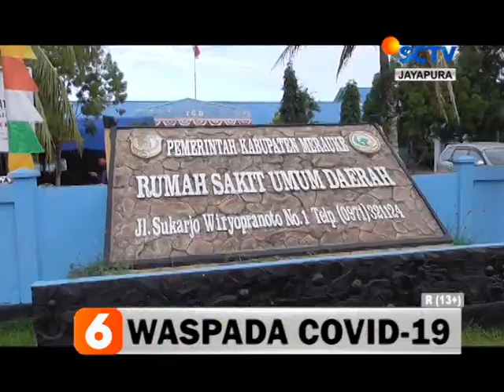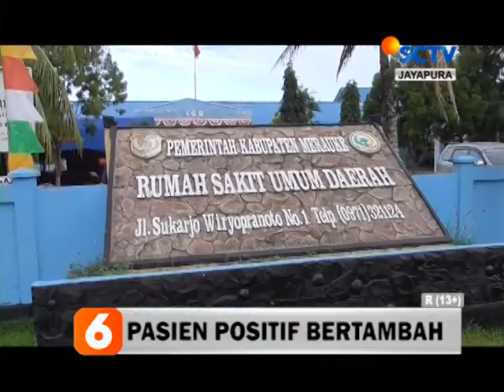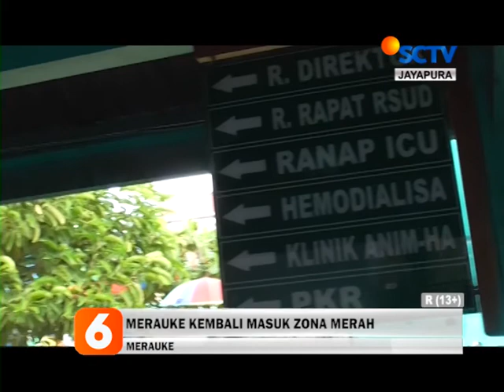BERITA SCTV PAPUA 10 JULI 2020 SEGMEN 02